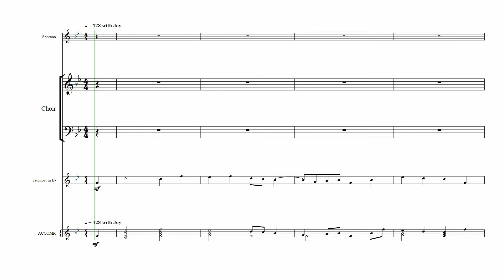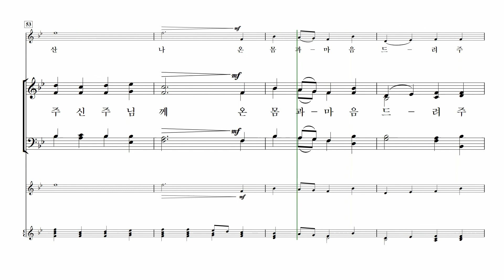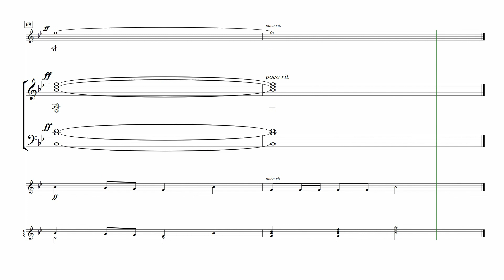[중앙아트] 중앙성가 13집 09. 호산나 왕의 왕 - 소프라노 MIDI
09. 호산나 왕의 왕 - Mark Patterson

✔찬송가 편곡, 영가, 정통교회음악 등 고전과 현대를 아우르는 다양한 찬양의 레퍼토리를 통해
하나님을 더욱 더 알게 되시는 깊은 은혜의 시간이 되시기 바랍니다.